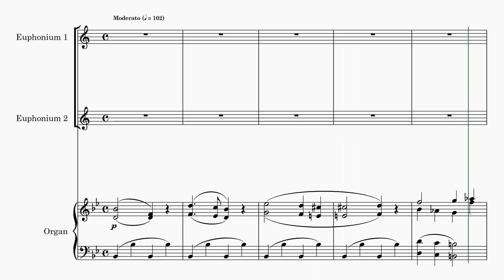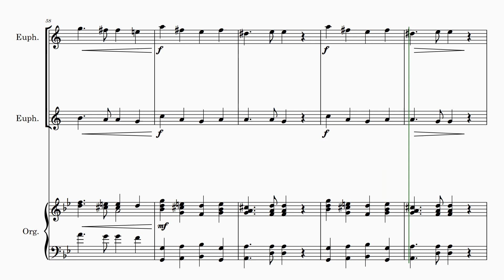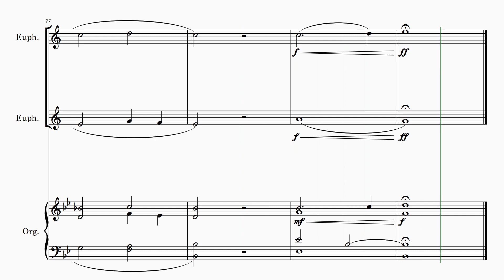A.S. Palma | Tota Pulchra ES (arr. for Brass Duet)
🎶 Elevate your musical repertoire with "Tota Pulcha Es" 🎶 – a sacred hymn originally composed in 1875 by A. S. Palma, now beautifully adapted for 2 Euphoniums by Andrew Lamb. 🎺🎺

🌟 This arrangement, designed for 2 Euphoniums and Piano/Organ accompaniment, comes with a harmonious twist! 🎹✨

🎺🎺 And that's not all! 🎺🎺 You'll find Treble Clef transpositions included, perfect for Cornet or Trumpet players in Bb. 🎺🎺

🎷🎶 Baritone and Trombone enthusiasts, you're in luck too! The Euphonium part can also be played on your instruments. 🎷🎶

🔀 The extra parts offer unparalleled flexibility, making it suitable for a wide range of musicians. From easy to medium difficulty, it's an excellent addition for both novices and seasoned players.

🎵 Whether you're planning a heartwarming concert performance or aiming to create an uplifting atmosphere during a religious service, this arrangement of "Tota Pulcha Es" is your perfect choice. 🎵

🙏 Immerse yourself in the timeless beauty of this sacred hymn, which has been a cherished part of the Catholic Church's heritage for centuries. "Tota Pulchra Es" reverently celebrates the immaculate conception of the Virgin Mary, and its verses are often used as antiphons for the Feast of the Immaculate Conception. 🌹